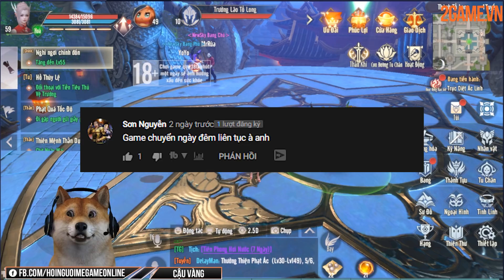[Chém gió] Chỉ bạn cách tăng nhanh sức mạnh cho nhân vật trong Perfect World VNG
Thoạt trông nhiều người sẽ thấy lối chơi nhập vai của Perfect World VNG tỏ ra khá dễ tiếp cận. Nhất là ở thời gian đầu bạn sẽ không phải mất nhiều thời gian làm quen với các thao tác điều khiển cũng như tính năng, hoạt động trong game nhờ hệ thống auto, chỉ dẫn tân thủ tường tận.

Tuy nhiên, game cũng được thiết kế dành cho dân hard-core chính hiệu khi sở hữu nhiều phó bản tu chân, khiêu chiến tổ đội buộc người chơi phải nắm rõ cơ chế ra đòn của Boss hay sử dụng các kỹ năng chủ động linh hoạt mới mong chinh phục cửa ải thành công. Hấp dẫn hơn cả là việc cửa hàng cash shop trong game không có nhiều mặt hàng hot để giúp người chơi tiêu tiền một phát lên đỉnh.